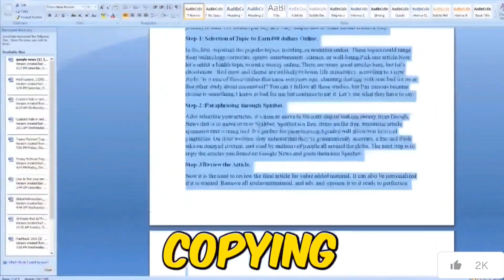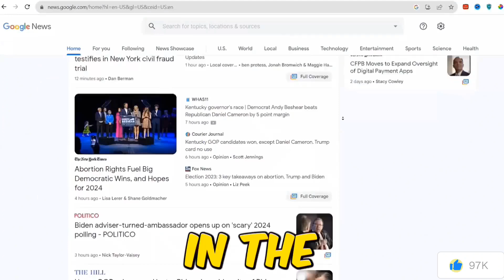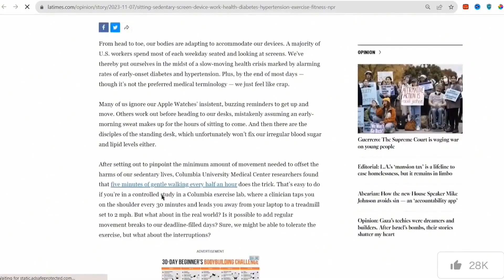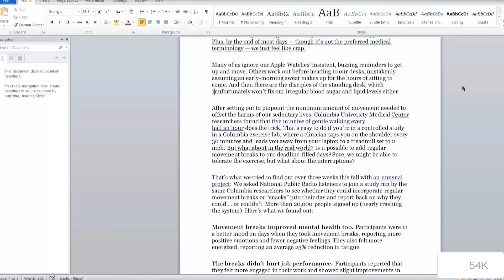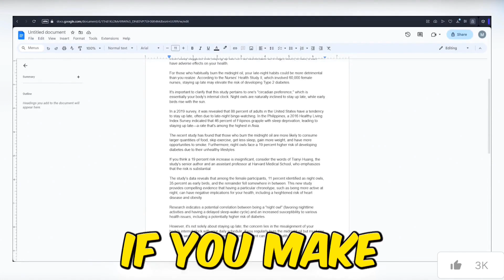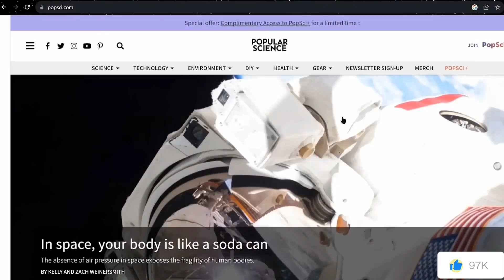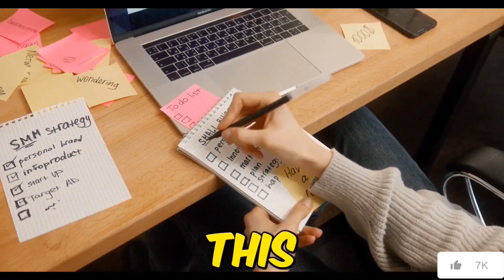Comment gagner $400 par jour avec Google News | Gagner de l'argent en ligne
Explorez les méthodes et stratégies pour gagner 400 $ par jour grâce à notre dernière vidéo : "Comment Gagner $400 par Jour avec Google News ?" 📰💸 Plongez dans ce guide étape par étape où nous dévoilons les astuces, conseils, et connaissances internes pour transformer Google News en une source de revenus lucratifs. Que vous soyez étudiant, travailleur indépendant ou toute personne cherchant un revenu supplémentaire, ce tutoriel est votre clé vers l'autonomie financière. Rejoignez-nous dans cette aventure pour exploiter le potentiel de Google News et maximiser vos gains. Appuyez sur lecture dès maintenant pour élever votre jeu de revenus en ligne ! 🌐🤑